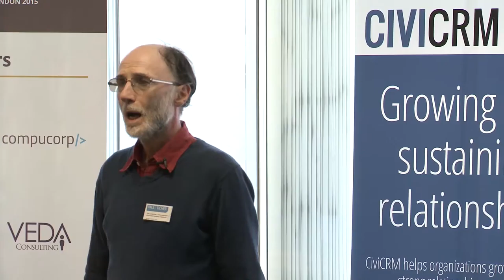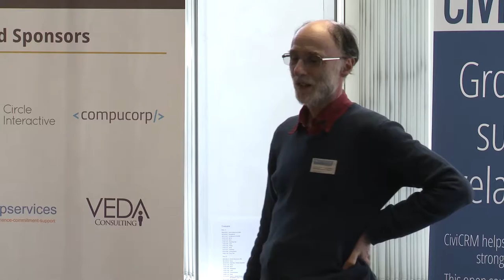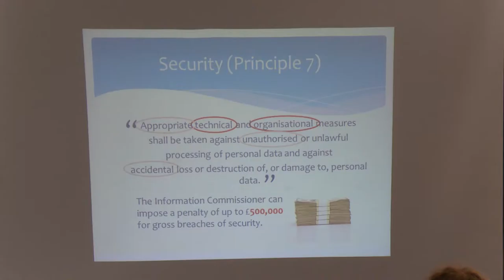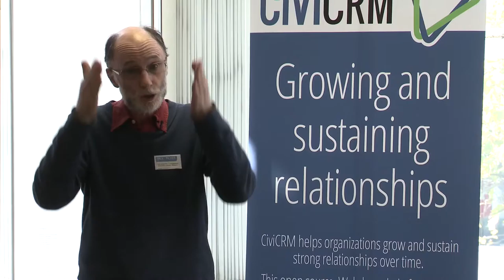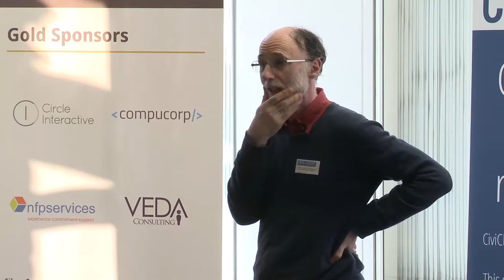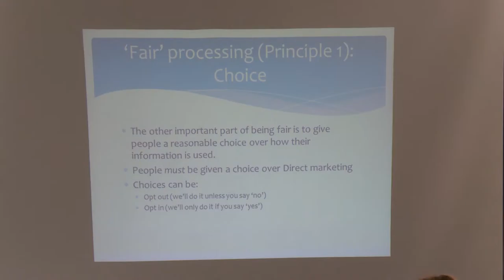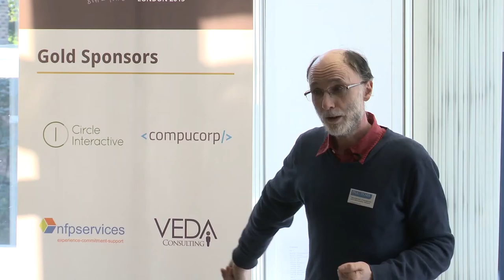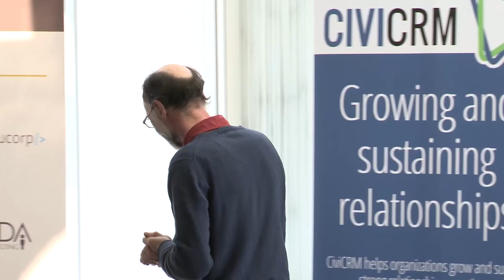Data Protection for CiviCRM Developers and Users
Speaker(s): Paul Ticher

All organisations have Data Protection responsibilities, and much of the relevant data is likely to be stored in CiviCRM. As a developer, if you are aware of the Data Protection requirements you can do a lot to help your clients comply with the minimum of fuss. As a user, you must understand what you can and can't record, what you are allowed to do with your data - especially if you want to carry out any marketing or promotion - and how to ensure that you use CiviCRM securely.

This session gives an overview of the whole Data Protection picture, and looks in more detail at the implications for security, data standards and marketing when you are using or developing CiviCRM systems.